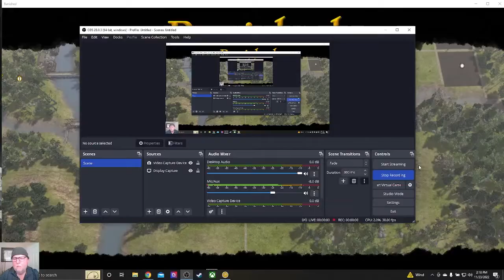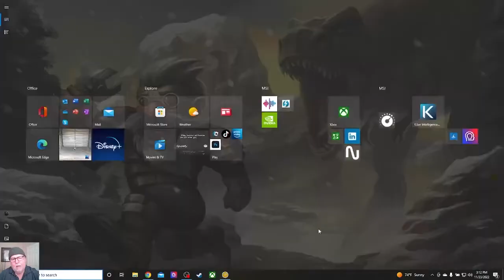Banished w/ Megamod S2 Ep 20: Good Bye Fodder Farmer, Ceremonial Ground, Archaeology Center, College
Welcome to Banished with Megamod: Season 2 Episode 21, and we say good bye to our Fodder Farmer.

* Good Bye Fodder Farmer - Hello Grape Forester
* New Ceremonial Ground, Archaeology Center, & College
* Food & Firewood at Crisis Levels - Still Need Rice